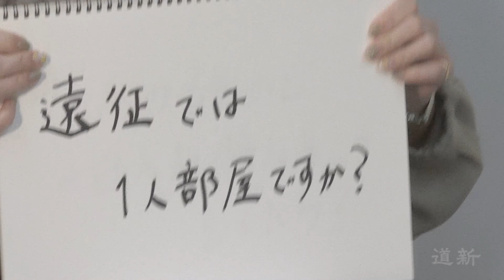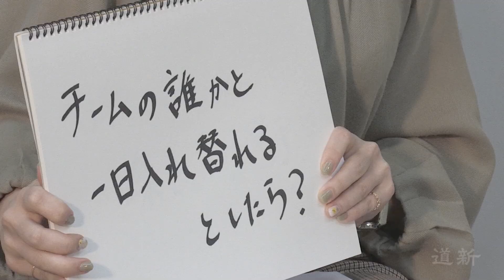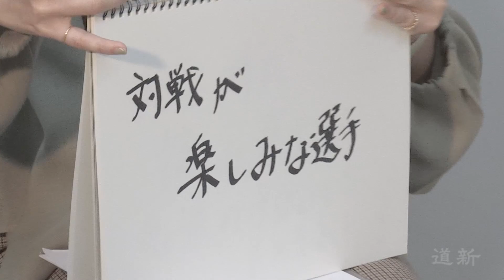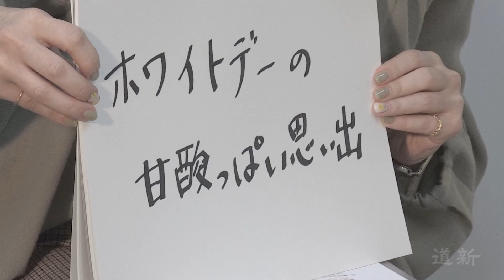レバンガ北海道・多嶋朝飛選手コラム‹素顔の朝飛› インタビュー編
「好きなものは最初に食べる派？最後に食べる派？」「バスケを辞めたいと思ったことは？」－。レバンガ北海道・多嶋朝飛選手のコラム「素顔の朝飛」。連載７回目となる今回は、ブースターから寄せられた質問について、北海道新聞運動部・レバンガ担当の石川仁美記者がインタビュー形式で聞きました（新型コロナウィルスの感染予防のため、マスクを着用しています）。